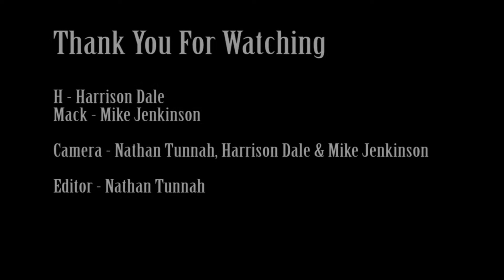Final Showdown - Nathan Tunnah